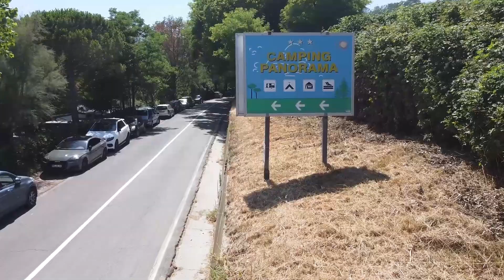60 anni Camping Panorama - Luglio 2022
Riprese aeree del Camping Panorama (Fiorenzuola di Focara).

Thanks to: Daniele Macchi